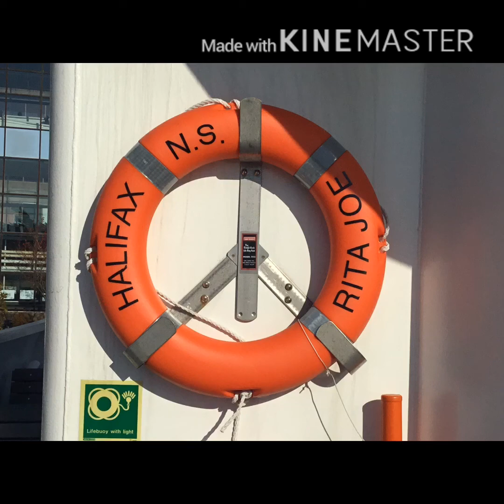Afternoon Stroll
A walk downtown, ferry ride, more exploring and another ferry home  Halifax, Nova Scotia Canada.